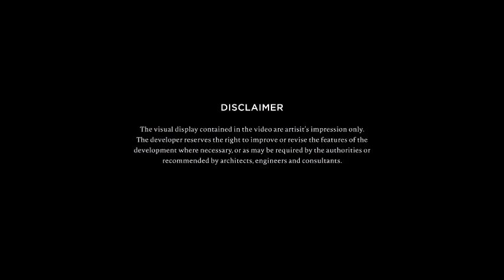KHK Land ANYARA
Anyana Hill KHK Land Semenyih, Bungalow land lot Jeff LIM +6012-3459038